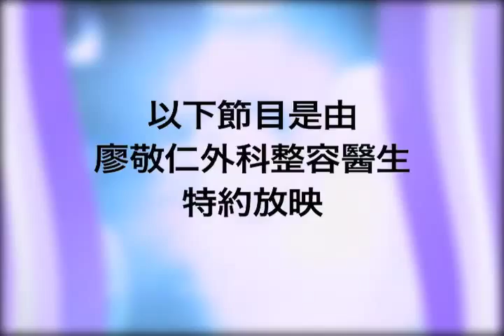EP320 DR LIU REV